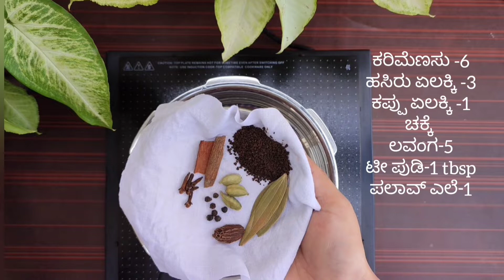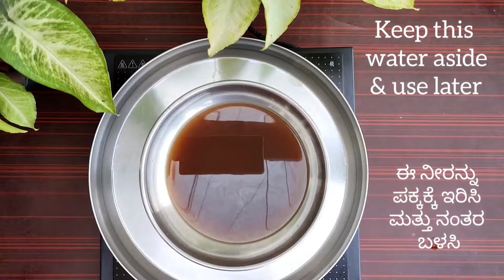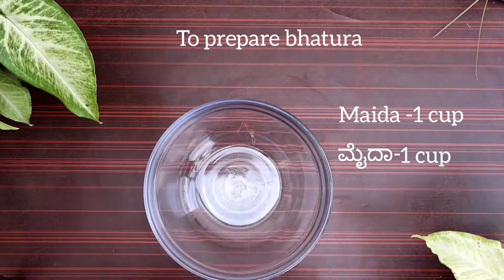Chole Bhature recipe| ಚೋಲೆ ಭಟುರೆ | छोले भटूरे रेसिपी